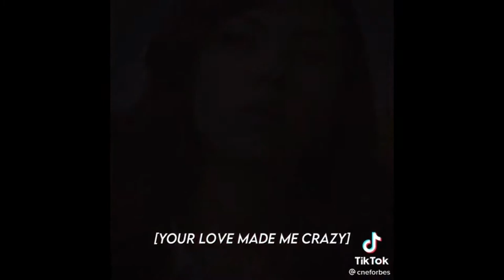Marvel | TikTok Compilation #13